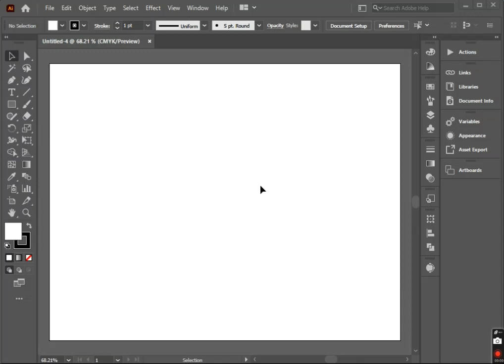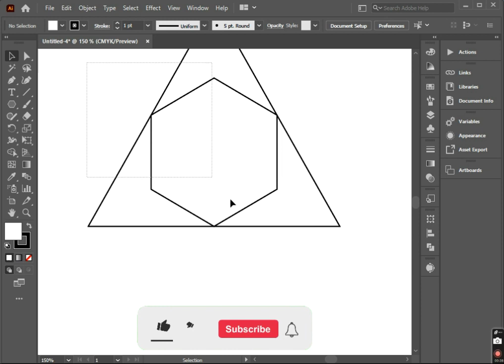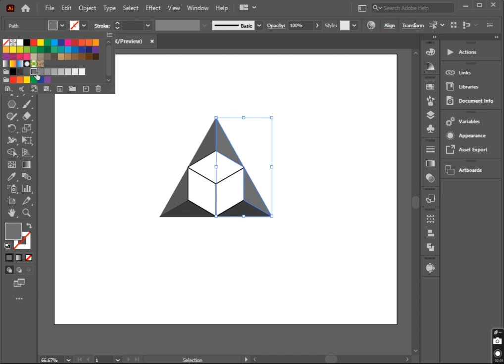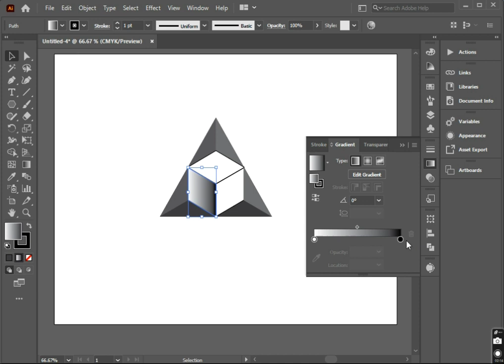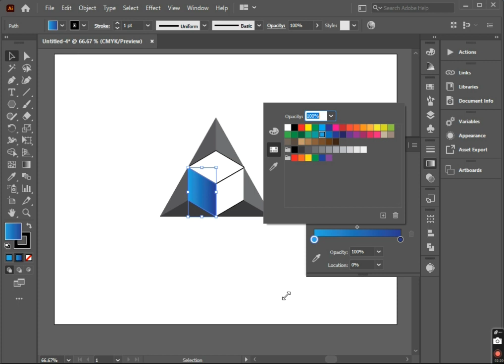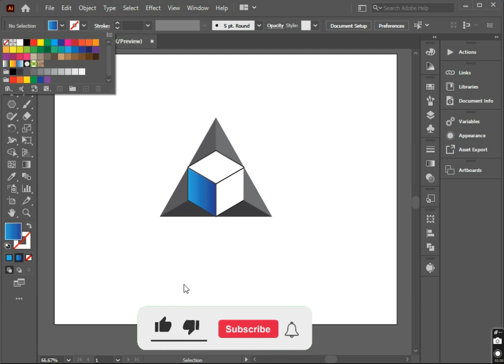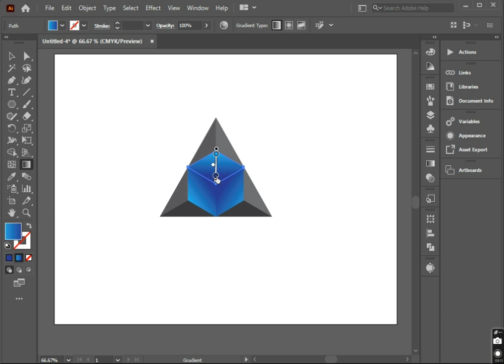How to make a 3D Logo Design in adobe illustrator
How to Draw a 3D Logo Design in Illustrator || Graphic Design Tutorial.
I hope after watching this video, You can easily Draw a 3D Logo Design  in Illustrator.